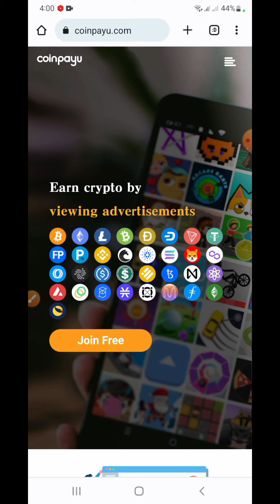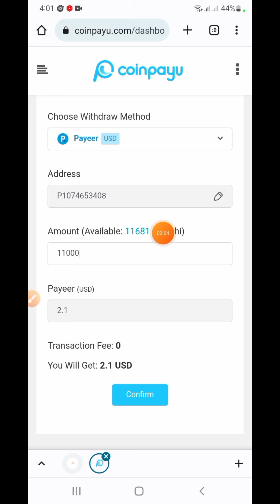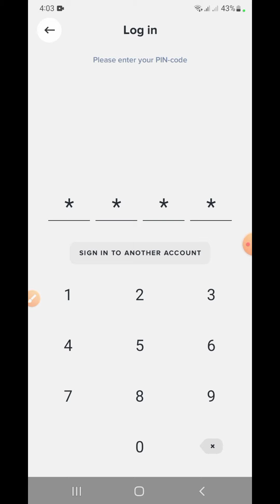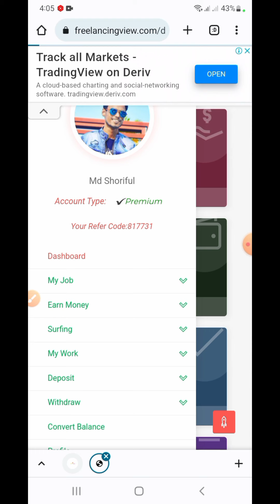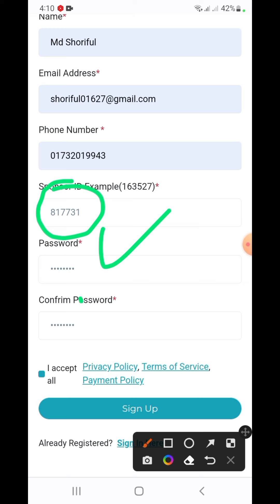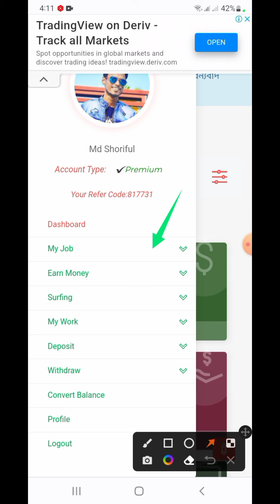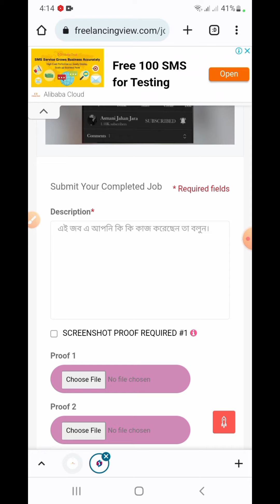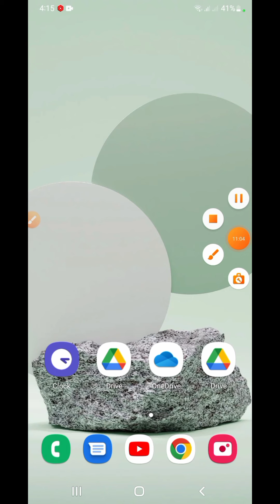Online income bd site 2022 | how to make money online income best trusted earning site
Earn money with mobile for free.
If you stay with us, you will learn how to earn money with mobile for free.
You can join our Instagram Facebook YouTube channel Telegram for help at any time.

সাইটের লিংক ভিডিওর প্রথম পিন কমেন্ট

আমাদের টেলিগ্রাম চ্যানেল এ জয়েন করুন
Freelancer Shoriful
Welcome 🤗